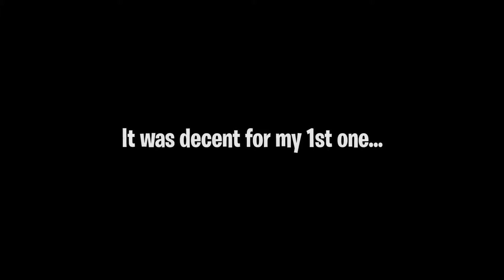FORTNITE Gauntlet CUP BEST OF - BEST OF EVENEMENT DE TEST #2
Dans ce BEST OF je vous montre ma performance dans mon 2eme tournoi qui est l' événement de test !